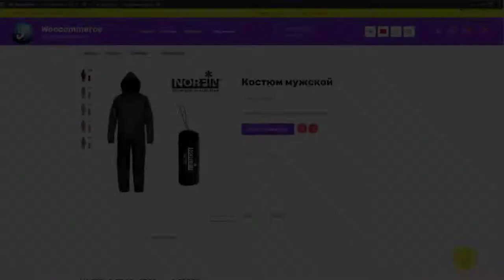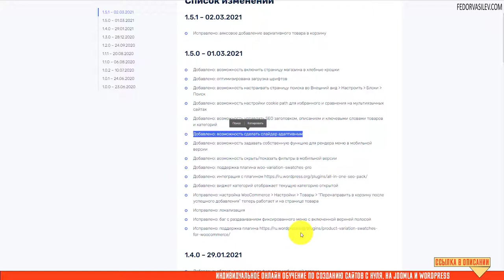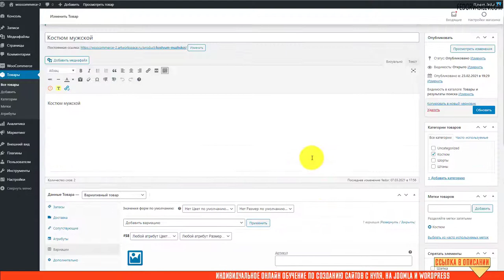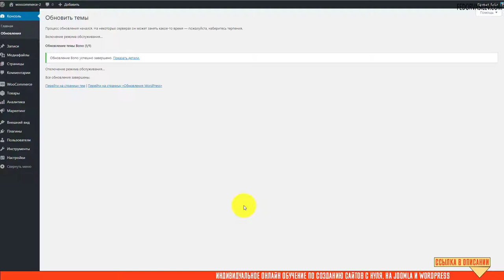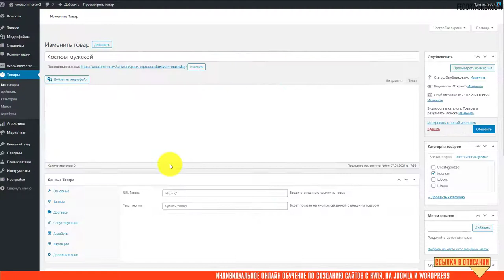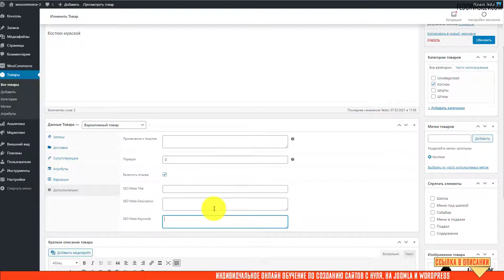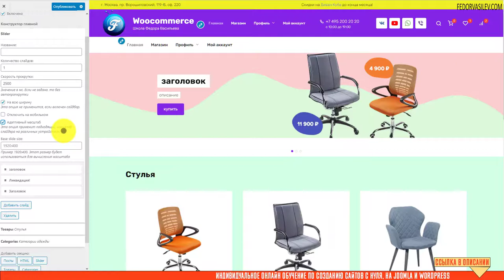Bono Версия 1.5.1 Ошибки исправлены! + SEO Meta BOX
В этом видео обновим тему Bono до версии 1.5.1 , а так же  разбираем нововведения, одно из которых внедрение в тему функции SEO Meta BOX.